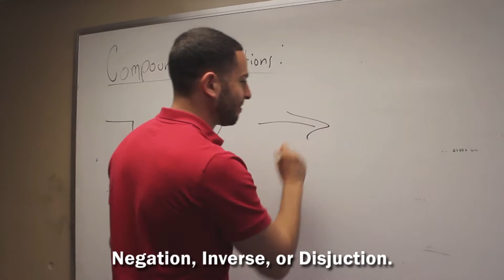Discrete Math Mouth - Logic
Discrete Math Mouth crew performing "Logic" a music video to teach about the foundation of Logic and Proofs in Applications of Discrete Structures.

Original Song by Smash Mouth - "All Star"

Featuring: Brett Akus, Caleb Johnson, Daniel Luckman, Keina Aoita and Maina Aoita

Lyrics:
Proposition’s not a question, it’s a declarative sentence.
That’s false or true unlike a command.
Compound Propositions are made from connectives
for example negation, inverse or disjunction.

Well, negation, conjunction, disjunction, implication
all of these fall under logic constructions.
It doesn’t make sense to forget all these.
If you do, you’ll fail, and you’ll drop this beat.
So much to learn, so much to do.
So let’s learn discrete mathematics.
You’ll never know if you don’t learn,
You’ll never shine if you’re not stern.

Hey now, follow us pal,
Let’s learn some, logic.
Negation and conjunction is on our topic.
Together we will explore
Examples on discrete propositions.

Let’s talk about, negation and conjunction.
Where p stands for, I am standing by the pool.
Negation of the p is NOT P,
So therefore, I’m not standing by the pool.
How about conjunction?
Then we’ll need two,
Propositions that are p with q
If q’s I have a phone,
Then compound is,
I’m standing by the pool here with my phone.

Hey now, this is brought to you,
By Discrete Math Mouth crew.
We’ll teach you, all you need to know, about discrete structures.
And that’s all you need to know,
About foundations of the logic and the proofs.

About foundations of the logic and proofs.

Well, let’s talk about a couple quantifiers.
Upside down A is read as “for all”
Also can be read as “for every” x.
And backwards E is read “for some”
Taking all this into account
Let’s talk more about quantifiers.
This is not over just yet.
This can be clarified, bet!

Let’s translate, some phrases together.
Here’s a sentence, listen to it very closely.
Every student in the class has
Taken a course in a programming class.
For all of x, is p of x.
Where x is students
And the p’s the course.
See that’s simple, let’s move on.
We’re nearing the end of this informative song.

Let’s talk about inference rules
which are simple phrases
That will be used to make hard phrases
Basically, an argument is made
Using inference rules myself
Including premises and conclusion

Well, thanks for the lecture,
I think I finally got it.
I can use logic to build better arguments.
Which in turn, will results in proofs.
And establishes the truth of that statement.
So much I’ve learned, so much I’ve seen,
I think I’ll be acing the final,
And finally receive an, A.
Or don’t call me De Morgan.

Hey now, Dr. Boucher, this song is, for, you.
Thanks for, all the good times, educational, lectures.
And all our As will unfold.
But you make those decisions, I’ve been, told.